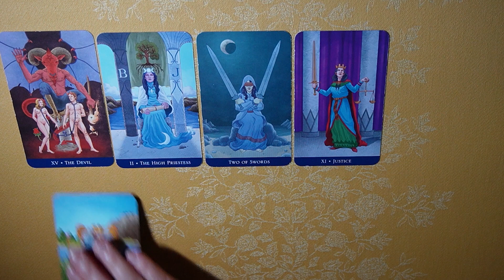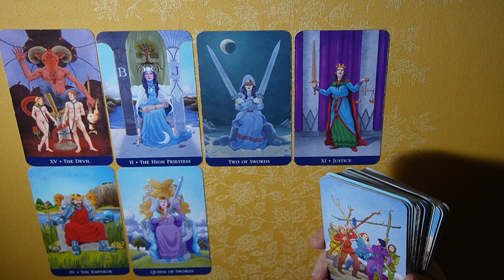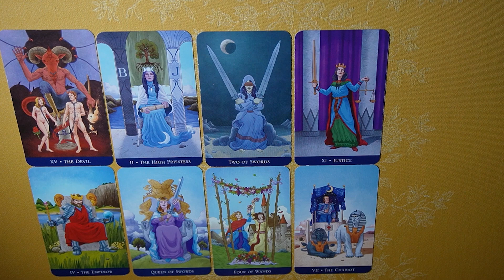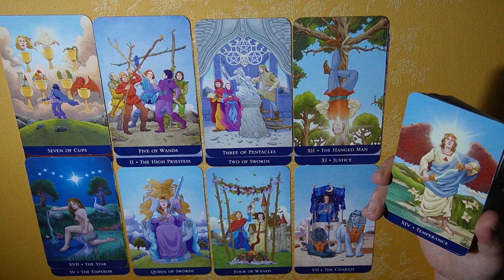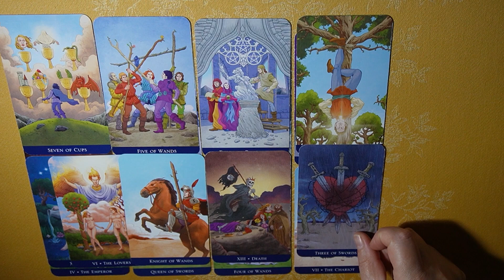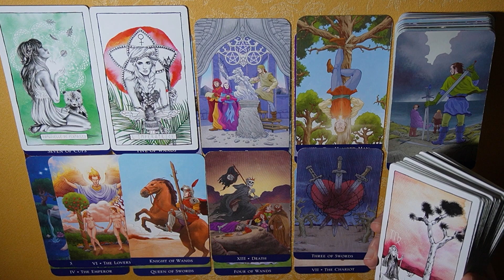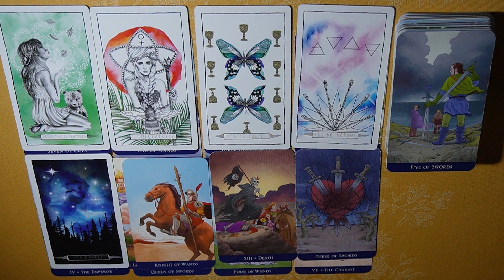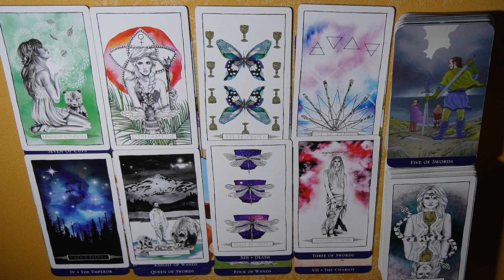LION Décembre 2022 ~ des non-dits vous séparent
Le tirage des cartes du tarot de la météo énergétique du mois décembre 2022 pour les signes (solaire, lunaire, ascendant) du lion

Les cartes utilisées : Tarot made Easy, Lumina Tarot, L'oracle Soufi et TAO